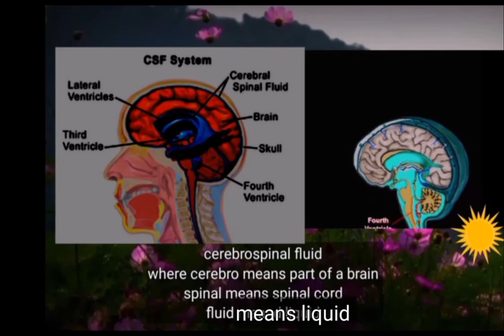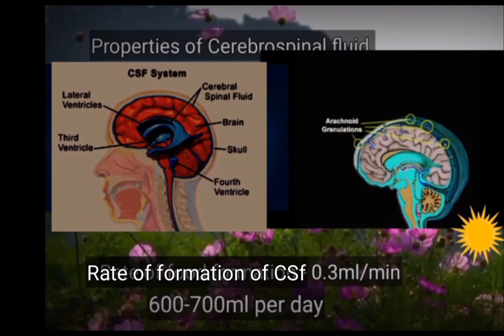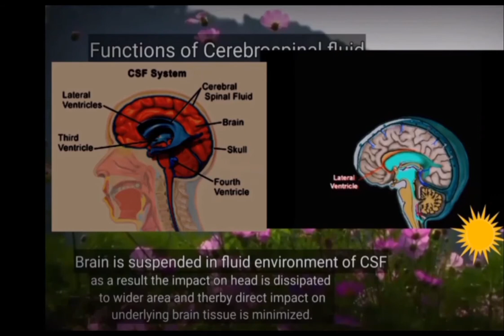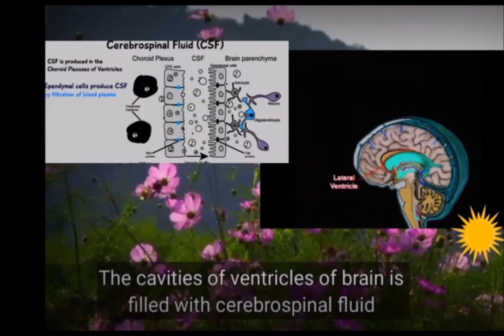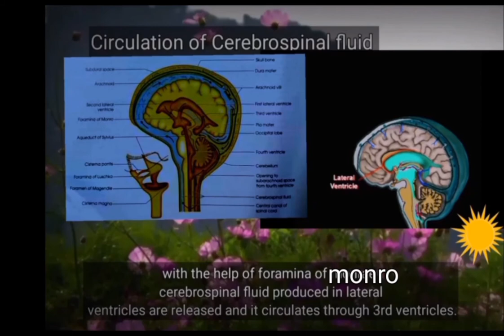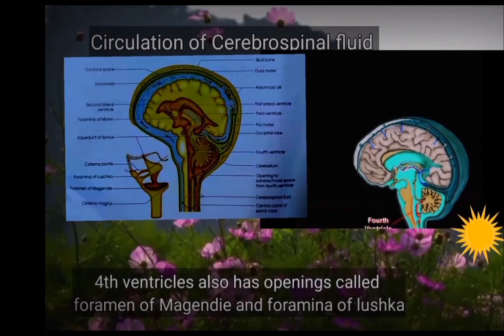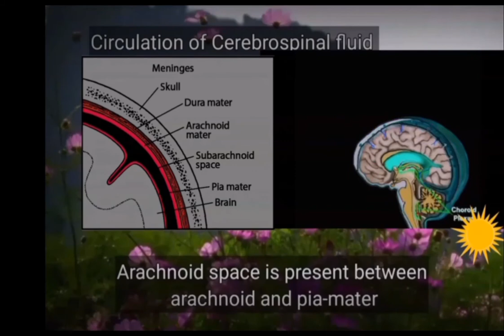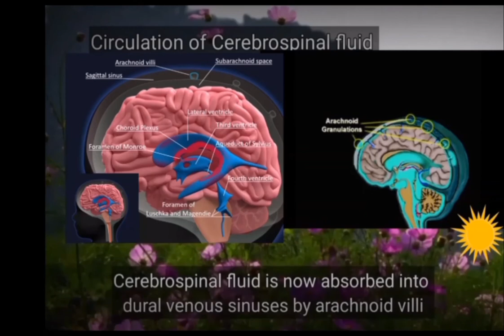Cerebrospinal fluid, Circulation of Cerebrospinal fluid & its Functions Composition, formation